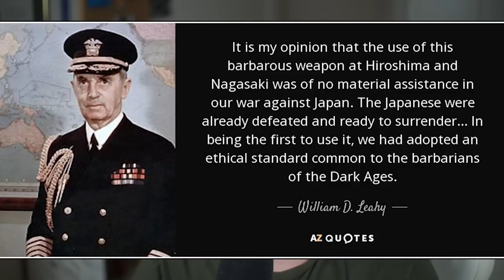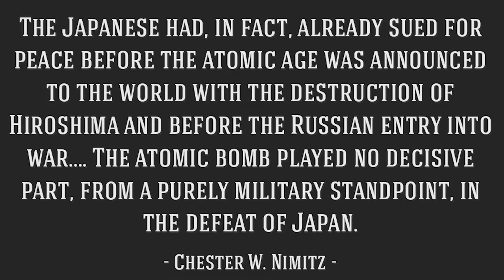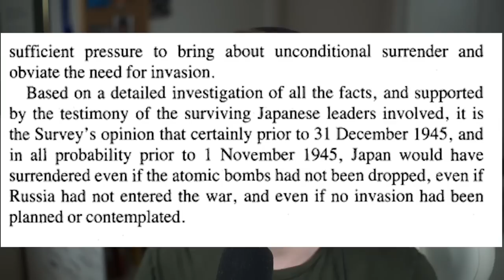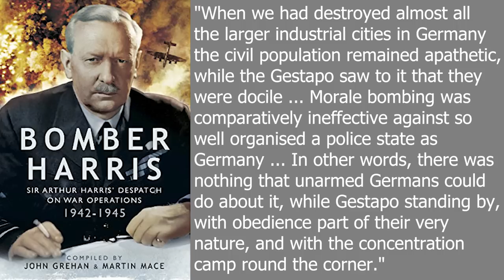Hirošima a Nagasaki — BYLO CHYBOU SHODIT ATOMOVKY?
Během poslední fáze druhé světové války v Pacifiku shodily Spojené státy americké 6. a 9. srpna 1945 dvě atomové bomby na japonská města Hirošimu a Nagasaki. I po šesti měsících intenzivního strategického bombardování 67 japonských měst odmítala japonská vláda přijmout ultimátum předložené Postupimskou deklarací. Podle nařízení prezidenta Harryho Trumana svrhlo americké armádní letectvo v pondělí ráno 6. srpna 1945 na město Hirošima atomovou pumu Little Boy. O tři dny později následovalo svržení pumy, nazvané Fat Man, na Nagasaki.

Příběh o atomovkách 0:00
Svědectví generálů 1:27
Válečná studie 2:46
Efektivita atomovek a Arthur Harris 3:29
Zájmy Japonska 4:53
Protiargument 5:54
Zastrašení SSSR 8:39
Zájmy USA 10:19
Závěr 11:30

I Was There - William D. Leahy
Speaking Frankly - James F. Byrnes
All in one Lifetime - James F. Byrnes
Prompt and Utter Destruction - J. Samuel Walker
Hiroshima Nagasaki - Paul Ham
Journey To The Missouri - Toshikazu Kase
Racing the Enemy - Tsuyoshi Hasegawa
American Prometheus: The Triumph and Tragedy of J. Robert Oppenheimer - Kai Bird and Martin J. Sherwin
Bomber Offensive - Arthur Harris
Henry L. Stimson: The First Wise Man - David F. Schmitz
Memoirs of Harry S.Truman